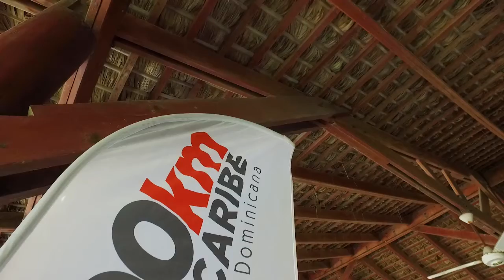Stage 1 - 100km del Caribe 2016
The first stage of 5 days of running and fun through beautiful landscapes and beaches.
10 km: Cabarete
Course almost entirely on sand with small parts on dirt road.
Check Point: one at the 5th km
Altimetry: +65m, -56m